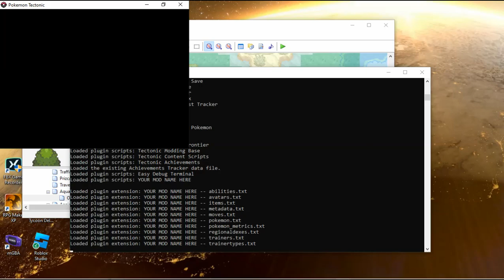Pokemon Tectonic #29 LuxTech Sewers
In this episode I explore LuxTech Sewers.